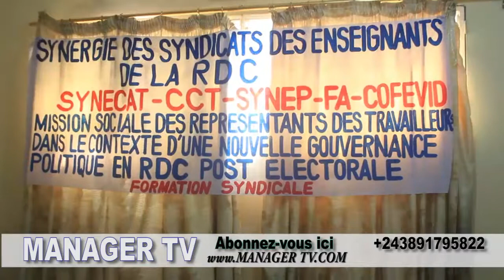Eeee Ba enseignant basengi na Fathi atosa maloba naye soki te bakobima na nzel